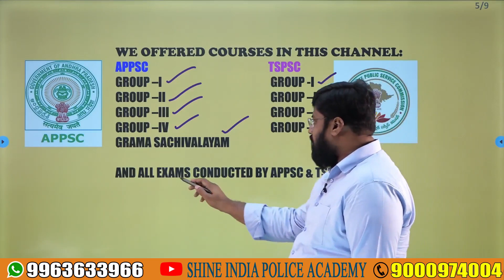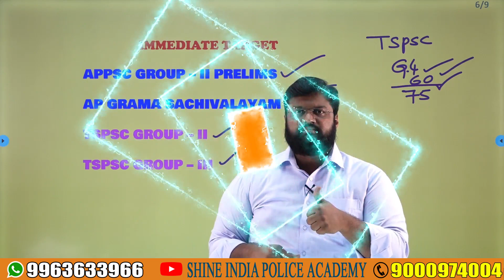TSPSC GROUP 4 Reasoning quick revision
💬Our Official Number: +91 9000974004